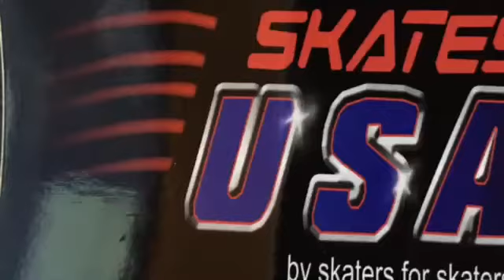Skatesusa.com Eddie Lehmann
Skatesusa team rider Eddie Lehmann put a little edit together.